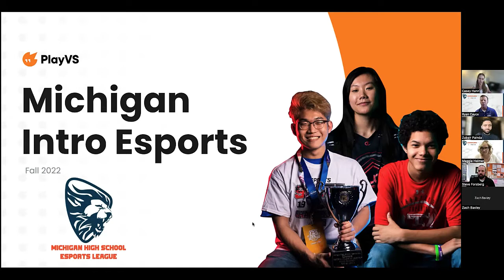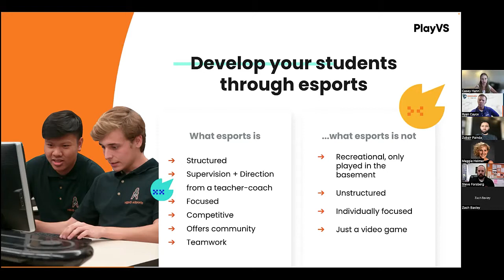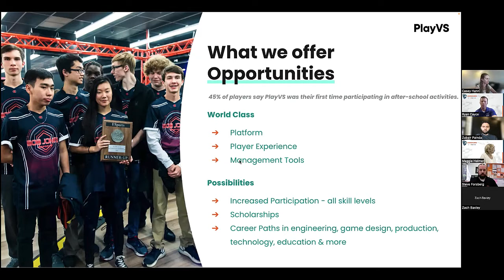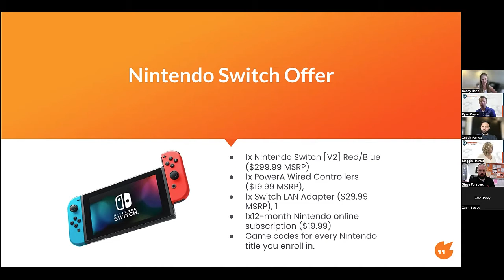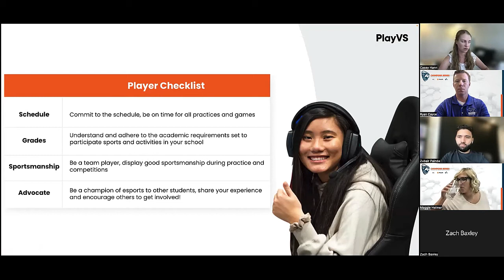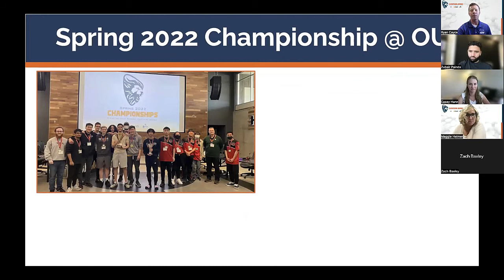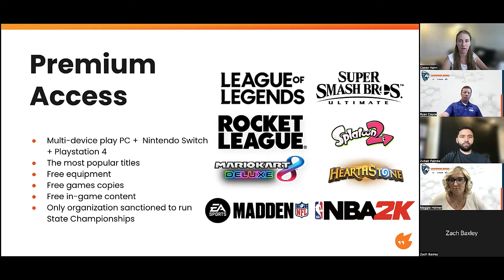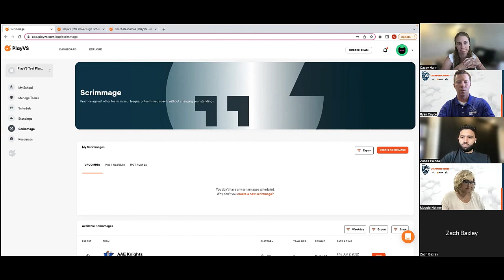MHSEL - Michigan Intro to Esports & PlayVS Fall 2022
Michigan High School Esports League (MHSEL) and PlayVS walk schools through what they need to know to enroll and participate in our Fall season!